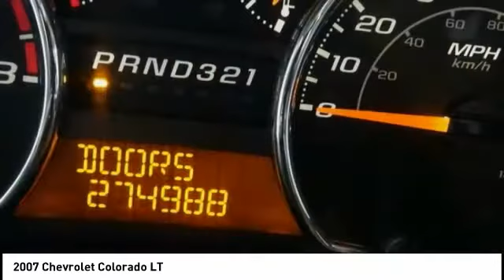2007 Chevrolet Colorado Cedar Falls IA UD13346B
2007 Chevrolet Colorado LT